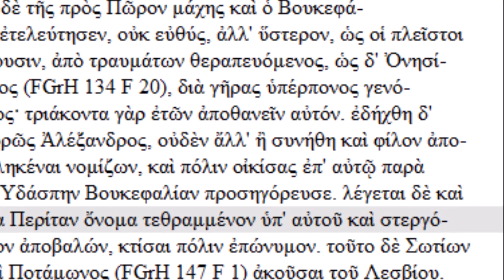ΠΕΡΙΤΑΣ Ο ΘΗΡΙΩΔΗΣ ΣΚΥΛΟΣ ΤΟΥ ΜΕΓΑΛΟΥ ΑΛΕΞΑΝΔΡΟΥ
Δεν ξεχνάμε τον Μέγιστο των Ελλήνων την ιστορία του και ότι μας άφησε Δειτε τα βιντεο μας από τα Athens Flying Week Η επανασταση του 1821 τους Βαλκανικους Πολεμους και φυσικα δεν θα μπορουσαμε να παραλειψουμε το επος του 1940 και τα θεματα γυρω από την τετραπλη κατοχη